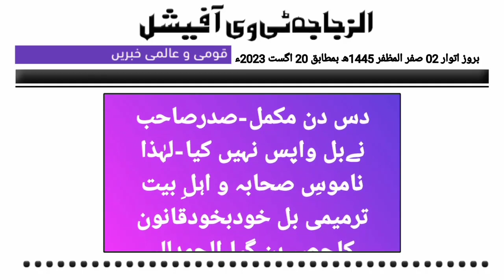تحفظ ناموس صحابہ بل قانون کا حصہ بن گیا | tahaffuz e namoos e sahaba bill qanoon ka hissa ban gaya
آج سے دس پہلے سینٹ سے پاس ہونے والا تحفظ ناموس صحابہ و اہلبیت بل اب باقاعدہ قانون کا حصہ بن گیا ہے ملک کے نامور عالم مولانا جمیل الرحمٰن عباسی و دیگر نے اس خبر کی تصدیق کر دی ہے
namoos e sahaba bill ab baqaidah qanoon ka hissa ban gaya hae molana jamil ur rehman abbasi aur doosry ulama ne is khabar ki tasdeeq ki hae